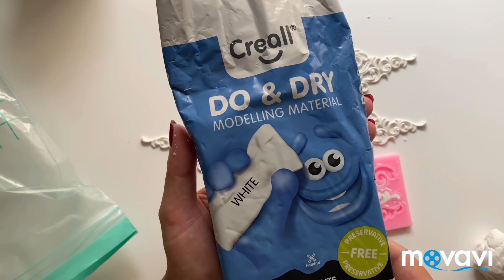Елочные игрушки своими руками 🎄🎄🎄. Handmade Christmas ornaments 🎄🎄🎄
Под этим видео вы можете найти ссылочки на пластиковые заготовки. Ссылочка на молд который я использую на этих шарах. Под этим видео вы найдёте ссылки на многие молды которые я использую. Кисточки 8,5 см разных цветов. Блестящая лента 3 мм. Атласная лента 3 мм.  Атласная лента 3 мм. Полубусины 4 мм.